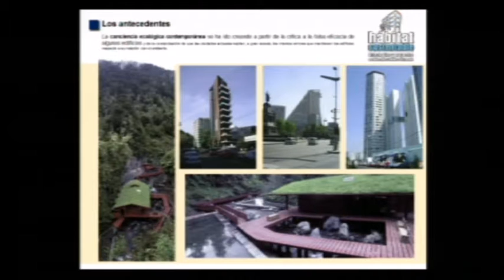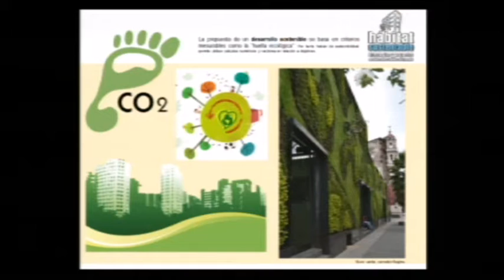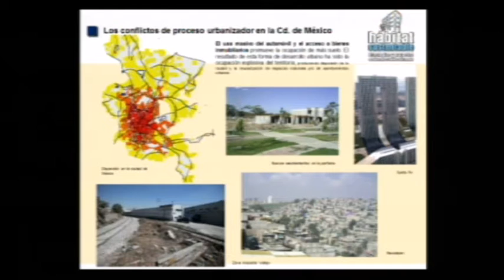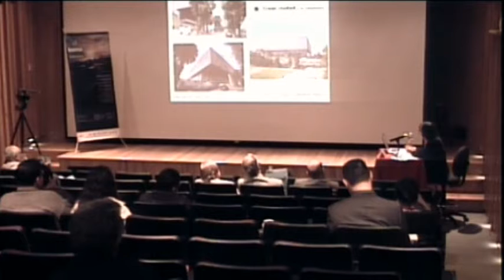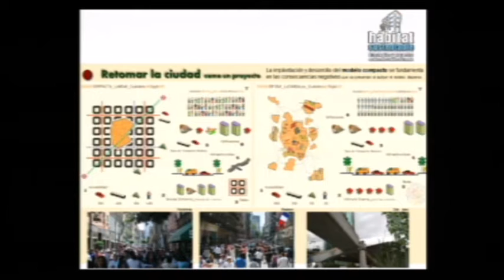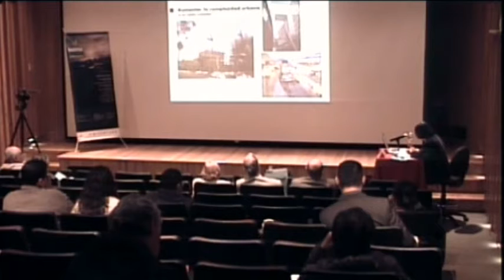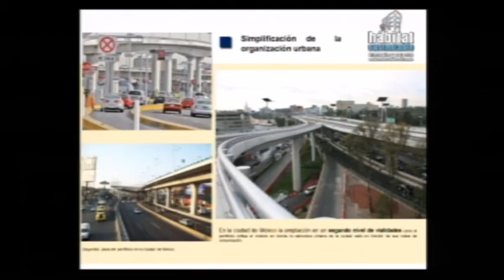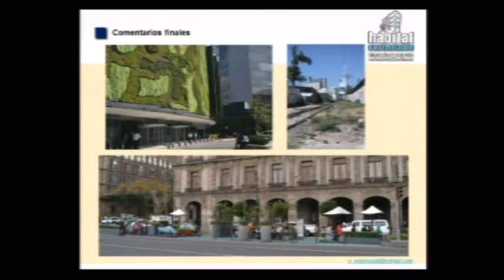Elizabeth Espinoza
Hábitat Sustentable 2013
Universidad Autónoma Metropolitana
Producción: CyADtv